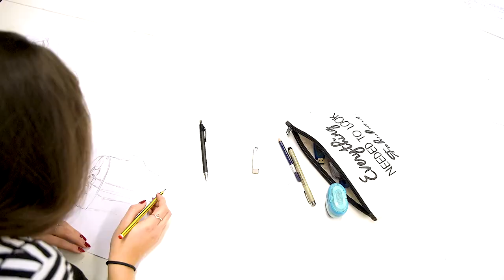Real Leather - Stay Different 2020 | Elisa Castiglioni | Lucky me | Accademia Costume E Moda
The prototype was created by using leathers kindly provided by Conceria Ecopell2000